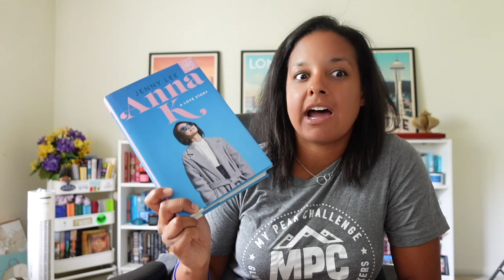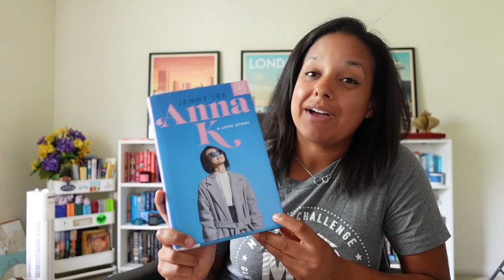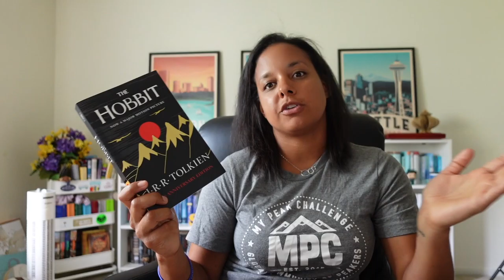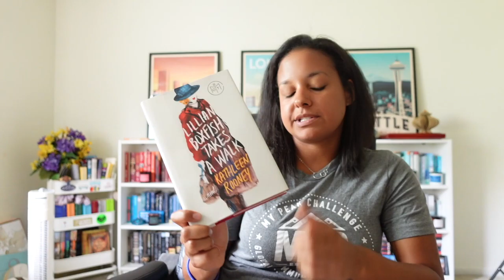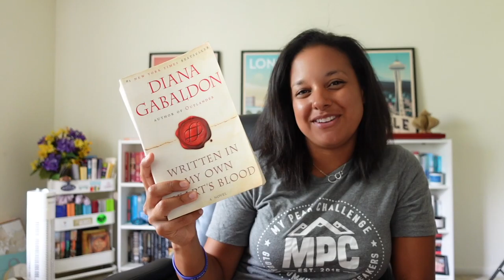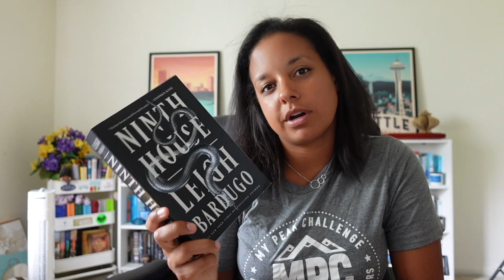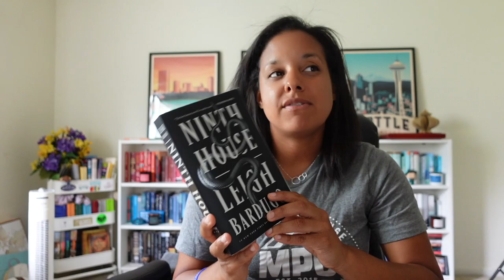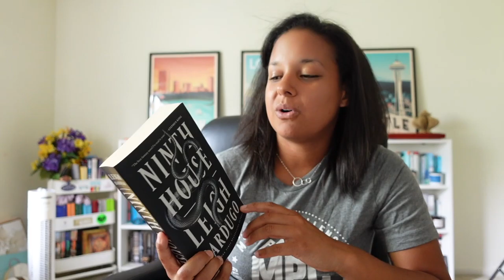July Wrap Up | 2021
Crossing off several books from my TBR, I was happy to read across multiple genres for the month of July. I even finished a book I've been reading for almost a year. Check out the eclectic mix I read and what I thought!

Happy Reading,
~ Courtney

BOOKS MENTIONED:
"Anna K." by Jenny Lee
"Lillian Boxfish Takes A Walk" by Kathleen Rooney
"Written in My Own Heart's Blood" by Diana Gabaldon
"A Cuban Girl's Guide to Tea and Tomorrow" by Laura Taylor Namey
"Written in the Stars" by Alexandria Bellefleur

🎵  Doorway - Slenderbeats